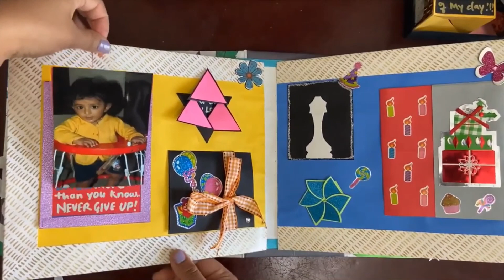How to Make Photo Slider Pop Up Card | DIY - Photo Frame Idea for Scrapbook | Part 9 of 1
How to Make Photo Slider Pop Up Card for Scrapbook

Are you a scrapbooker who wanted to fill your scrapbook with all different cards but don't know how?
As you have seen amazing scrapbook given in below Link-1 with multiple creative ideas.
This video of Reetz Crafts will help you with step-by-step guide to make "Photo Slider Pop Up Card" placed in scrapbook with easy steps using home available materials.

Required Materials:
1- 2 Different color cardstock
2- 1 Photo
3- Tools: Glue, Scissors, Pencil, Ruler, Cutter

*-*-*-*-*-* Links for main scrapbook and other cards style tutorials *-*-*-*-*-*

*-*-*-*-*-* Links for Other craft tutorials *-*-*-*-*-*

Key Words -  DIY scrapbook, DIY Journals, DIY diaries, DIY photo albums, DIY Greeting Card, How to Make Photo Slider Pop Up Card, Valentines Day Card, SCRAPBOOK Album, Anniversary Scrapbook Card, surprise gift box ideas, craft Ideas, journal inspiration, art journals, ideas for journals, scrapbook inspiration, scrapbook journal, what to fill a scrapbook, how to fill a scrapbook, how to scrapbook, tips for scrapbooking, how to make a pretty scrapbook, how to decorate a journal